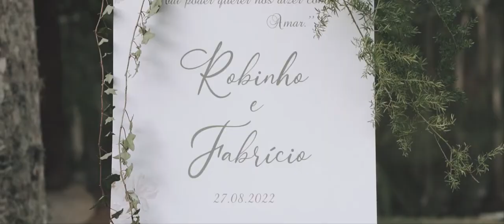Casamento homoafetivo lindo ao ar livre - Trailer | Robinho e Fabricio